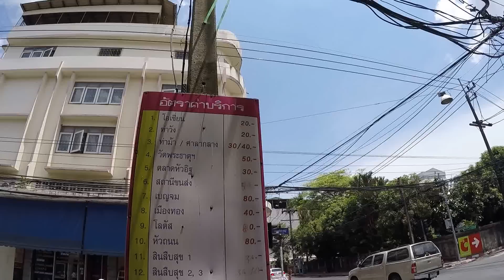Motorbike taxi to bus station Nakhon si Thailand ไปขนส่งเมืองคอน